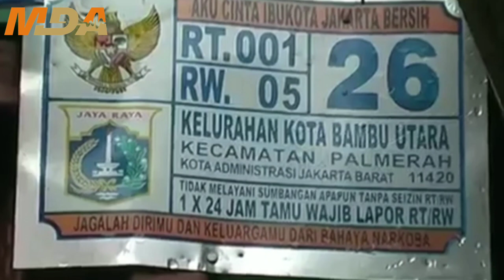23 Juni 2021(5)